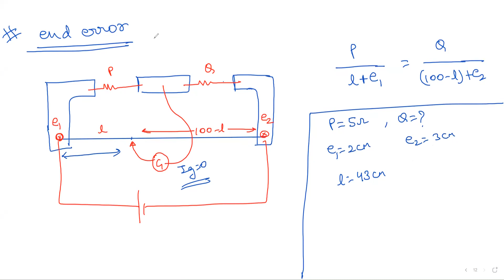Electrical Instruments 01 | CLASS XII | PHYSICS | NEET-UG | OpenNEET | OpenED